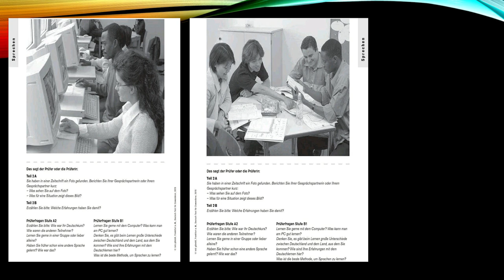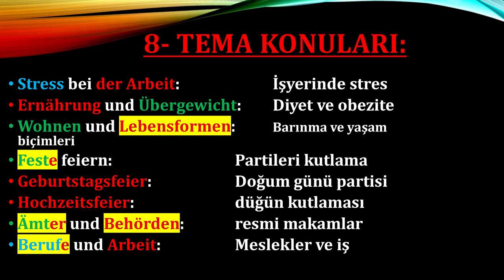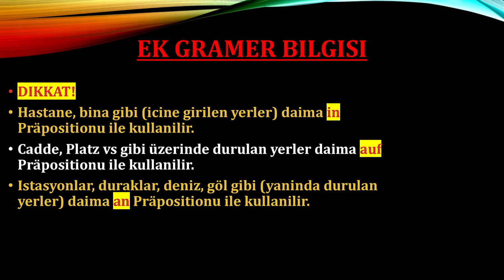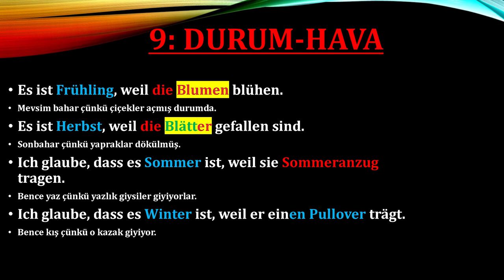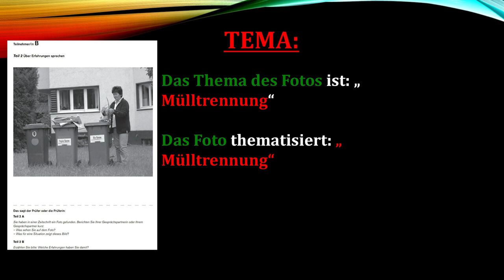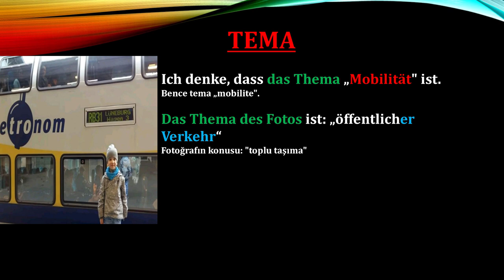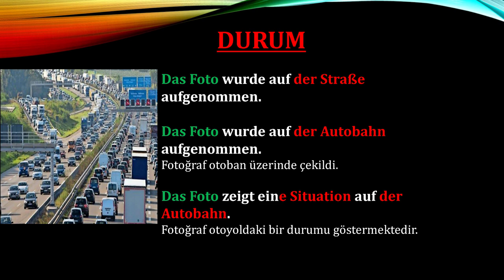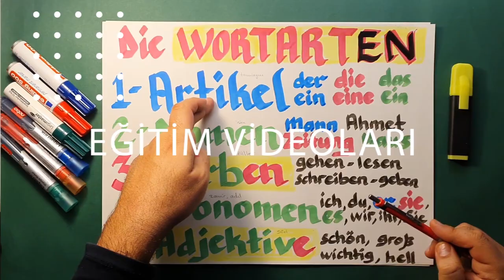A2•B1 DTZ Telc Bildbeschreibung Sınavda çıkan TEMA konuları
Sie können sowohl auf die Dokumente dieser Lektion als auch auf die Dokumente früherer Lektionen von Haci Ahmet Altiner (Deutsch lernen ist nicht schwierig) über meine TELEGRAM-Dokumentenaustauschgruppe zugreifen.

Arzu edenler gerek bu dersin dökümanlarina gerekse önceki derslerin dökümanlarina Haci Ahmet Altiner (Almanca ögrenmek zor degil) TELEGRAM döküman paylasim grubumdan ulasabilir.

Auf meinem Kanal (Deutsch lernen ist nicht schwer) findest du viele Videos zum Deutschlernen.
Çok teşekkür ederim. Kanalımızda (Almanca öğrenmek zor değildir) Almanca öğrenmekle ilgili pek çok video bulacaksınız:

Video kurgu ve grafik ve YT Kanalı Optimizasyon